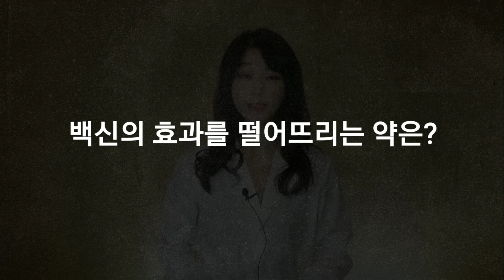코로나 백신과 상호 작용하는 약물정리 Q.혈압/당뇨약, 항생제, 백신 맞을 때 먹어도 괜챦을까요..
코로나 백신을 맞을때 비처방약 타이레놀이나 이부프로펜에 대한 복용 가이드는 있지만 처방약과 관련된 가이드라인도 필요하다고 판단되어 만든 영상입니다. 여러가지 새로운 백신에 대한 기대와 불안감이 교차하는 시점에서 이번 영상이 도움되시길 바랍니다.